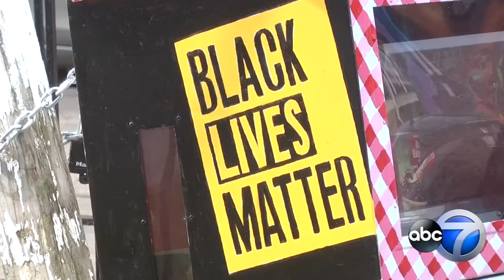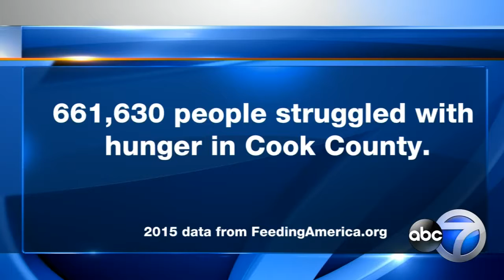Chicago activists open food depository in Bronzeville neighborhood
Black Lives Matter Chicago activists have a new approach to tackling hunger in the Bronzeville neighborhood. Jesse Kirsch reports on this creative food depository.